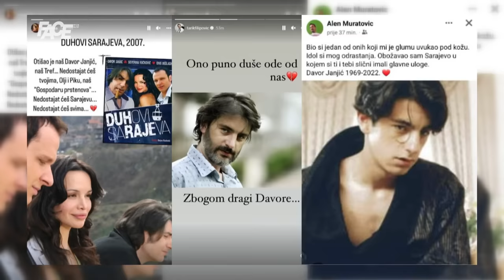In memoriam, Davor Janjić: Čovjek je, Senada, teški hajvan! Mir, brate, Davore!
Marketing, YouTube & Digital distribution:
EMDC Network